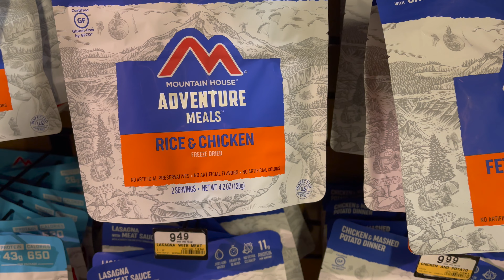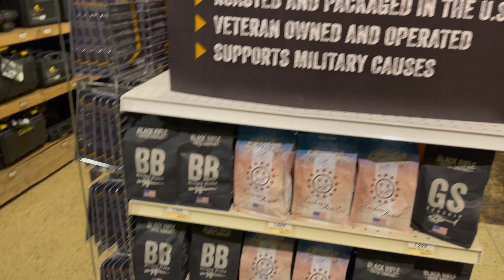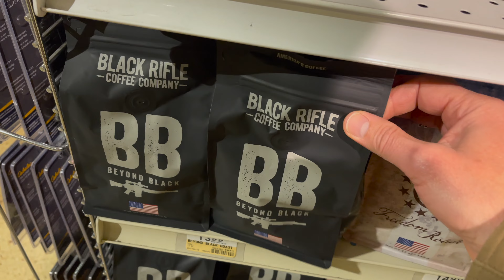Bass Pro Sportsman's Warehouse 🤠 St Charles Missouri - Bass Pro Shops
Join me today at the Bass Pro Sportsman's warehouse in St. Charles Missouri. This Bass Pro Shops is not to far from me and I was bored on this cold winter day 🤪 I bought a moon pie and walked around.